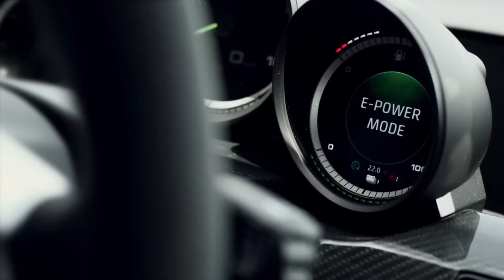The Holy Trinity of Supercars RETURNS!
Once every decade, we are blessed with the absolute best Ferrari, Porsche and McLaren have to offer. We only know so much. So before we get to our thoughts on the new cars, we look at the past, and where it all Started.